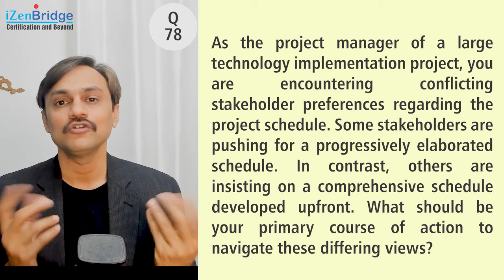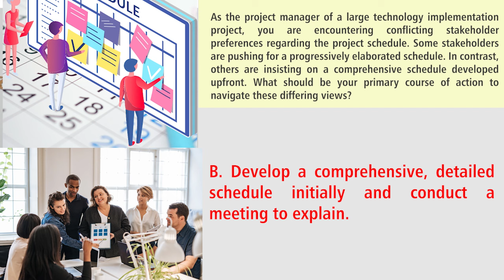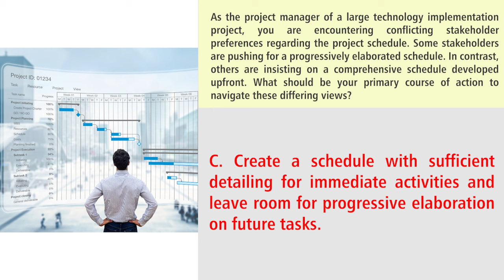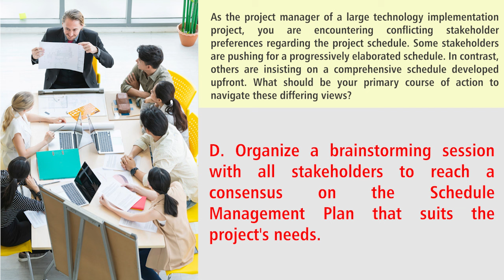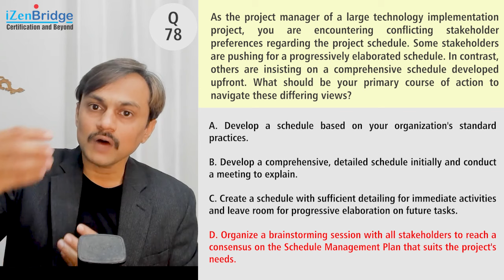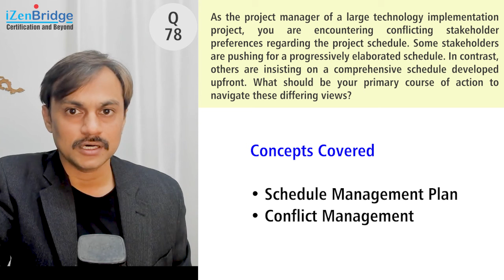PMP Exam Practice Question and Answer #78 - Stakeholder and Progressive Elaboration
"PMP Exam Practice Question and Answer  #78-  Stakeholder and Progressive Elaboration | PMP Exam Prep, Project Management, PMP Exam"

Here is the Scenario:-
As the project manager of a large technology implementation project, you are encountering conflicting stakeholder preferences regarding the project schedule. Some stakeholders are pushing for a progressively elaborated schedule. In contrast, others are insisting on a comprehensive schedule developed upfront. What should be your primary course of action to navigate these differing views?

A. Develop a schedule based on your organization's standard practices.
B. Develop a comprehensive, detailed schedule initially and conduct a meeting to explain.
C. Create a schedule with sufficient detailing for immediate activities and leave room for progressive elaboration on future tasks.
D. Organize a brainstorming session with all stakeholders to reach a consensus on the Schedule Management Plan that suits the project's needs.
Right Answer and Explanation:
D) Facilitate a Consensus on the Schedule Management Plan
Facilitating a consensus on the Schedule Management Plan (Option D) is the most effective action in this scenario. This approach involves engaging all stakeholders in a collaborative discussion to understand their needs and concerns and to agree on a scheduling approach that best serves the project's objectives. While adhering to the OPA (Option A) and creating a detailed schedule upfront (Option B) are valid approaches, they might not fully address the differing stakeholder preferences. Seeking a balanced approach (Option C) is practical, but it may still benefit from stakeholder input and agreement to ensure its effectiveness and acceptability. The key is to achieve a shared understanding and agreement on how the schedule will be managed, balancing the need for upfront detail with the flexibility for future adjustments.
PMP Exam Content Outline Mapping
Domain: Process
Task 6 Plan and manage schedule
Domain: People
Task 1 Manage conflict
Task 10 Build shared understanding
Topics Covered
Schedule Management Plan
Conflict Management